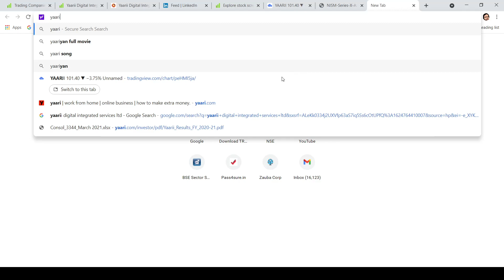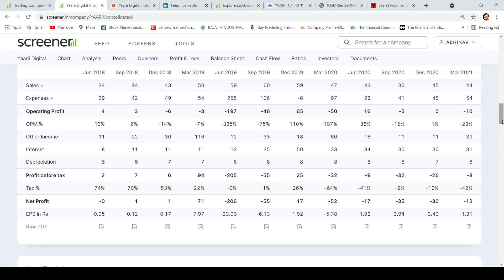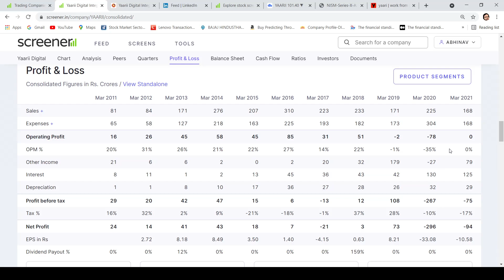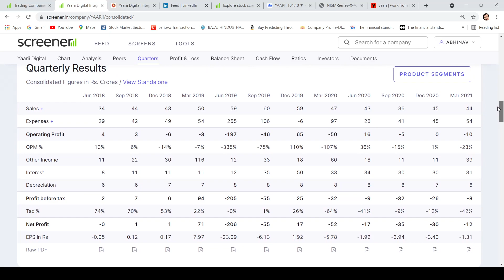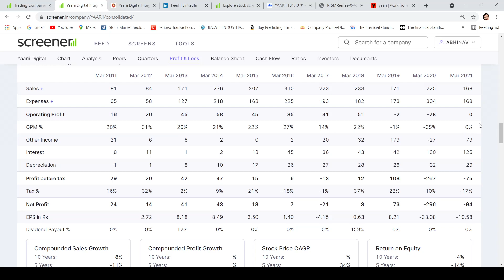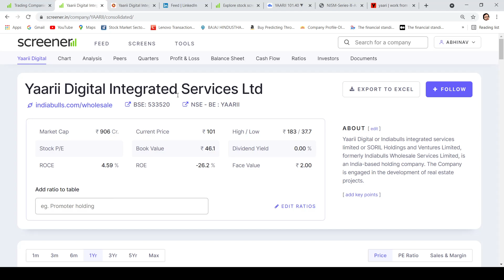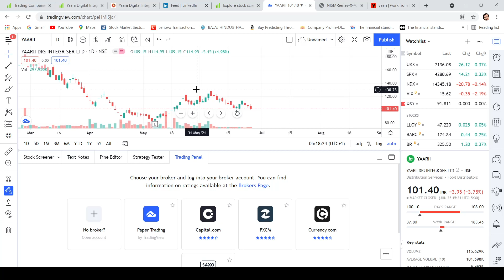Why Yaari Digital Services is a must buy stock ? Long term candidate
In this video ,  I have explained fundamental reasons behind buying yaari digital services and why this stock might surge in near future . For more queries and curious facts related to stock market . Message 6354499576 whatsapp.